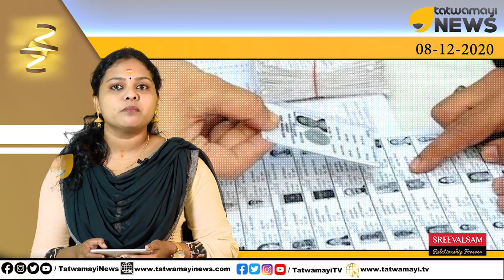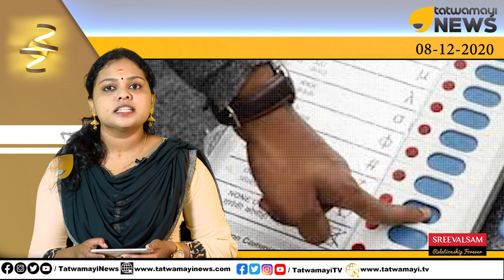ഇങ്ങനെയും ഒരു തെരഞ്ഞെടുപ്പ് ഇവിടെയുണ്ടായിരുന്നു | Kerala LSG Election